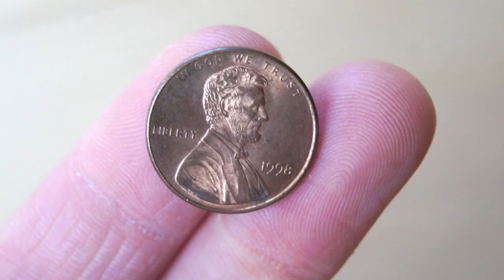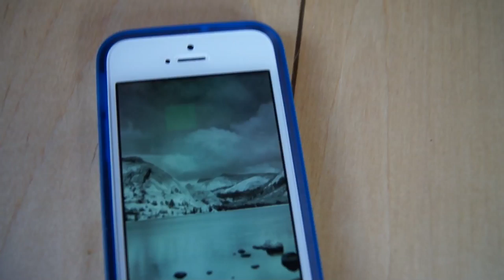How To Find Out If You Have Bed Bugs Discreetly - Surge Protector Bed Bug Trap Review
Are you afraid you have bed bugs in your home or business, but want to find out without letting everyone know? In this video, we take a look at a device that lets you do just that: the Beap Co. Surge Protector Bed Bug Trap!

If you found this video helpful and are ready to purchase or shop for any gear, please support us by using this link to search for your best deal on Amazon Don't have Amazon Prime? Sign up through this link for a special discount

AS PROMISED, here's the link the the trap mentioned in this video

For our friends in the UK, shop In Italia? Trappole per topi

Keep insects, squirrels, rats and mice from getting into your house or apartment in the first place with this kit:

MousetrapGenius is your source for reviews of the best humane, environmentally friendly pest control products and tips on how to use them.